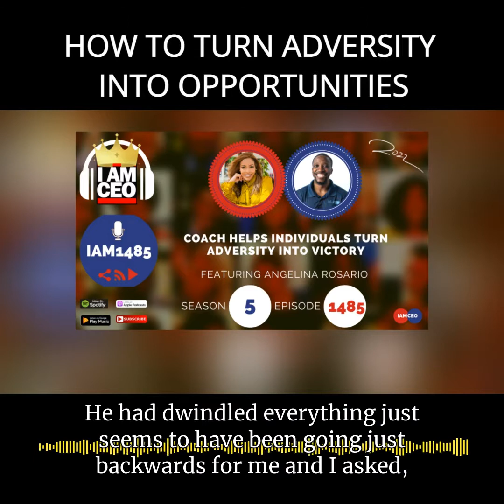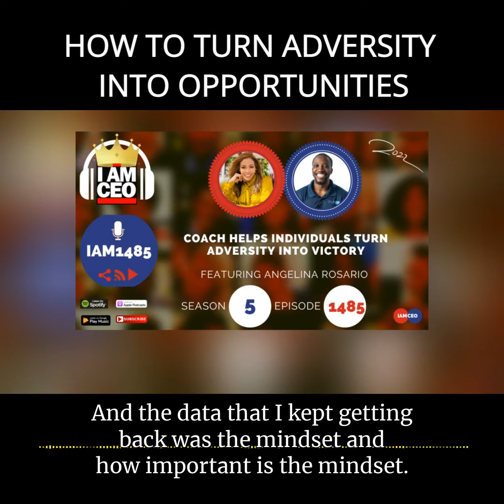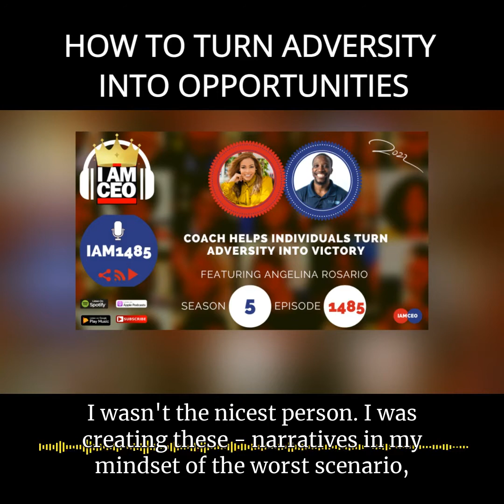COMEBACK STORY |15 Minutes Powerful Motivational Interview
I'm excited to be able the to share the podcast interview with I AM CEO Live Nation. This 15 minutes powerful conversation will give you the motivation you need this week to come back stronger.

Life will bring you situations where you feel like giving up, I know that feeling too well. I share gems on how to use your adversity into opportunities.

Use the 5X5 Success Habits I created to help you build the life you deserve and want.

Connect with Angelina